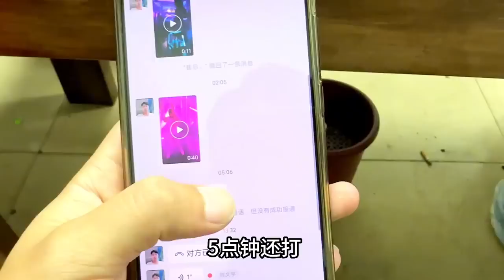桥洞集团一夜损失两大骨干，崔总出事被带走。腿哥携三妹远走长安